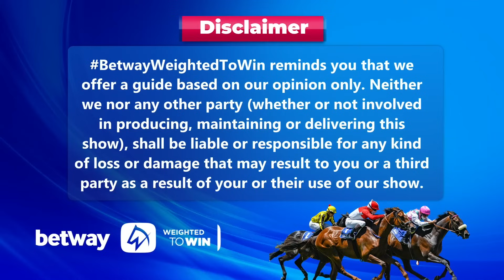Weighted To Win